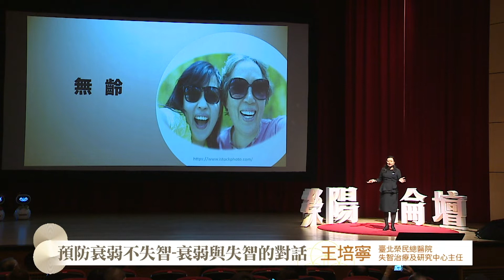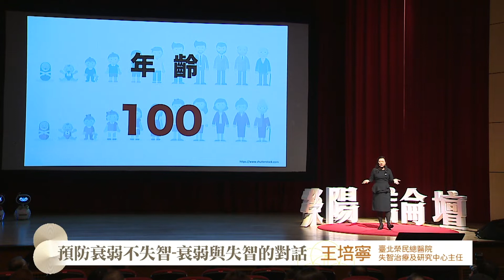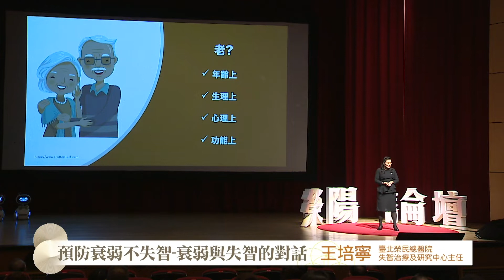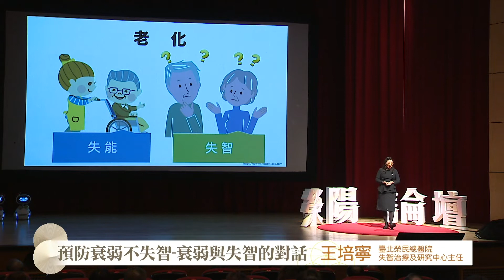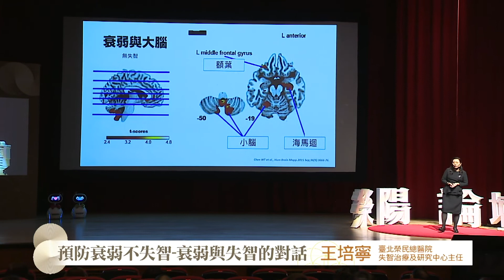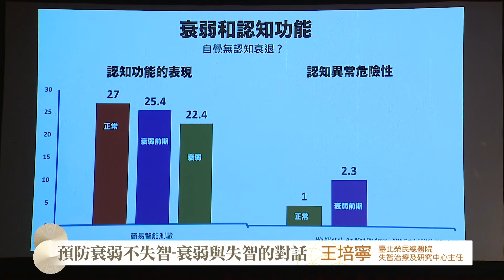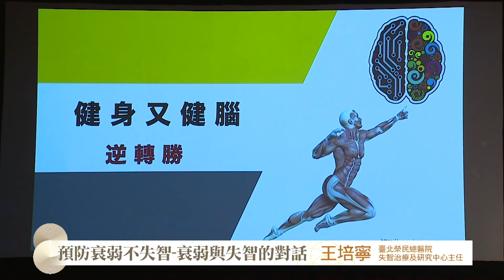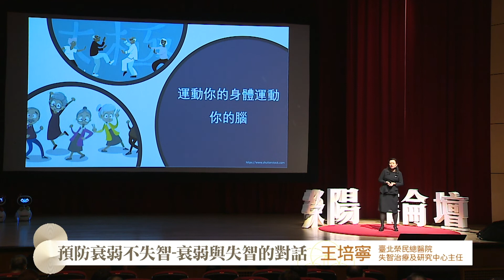【11.11榮陽論壇】 王培寧 預防衰弱不失智-衰弱與失智的對話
高齡社會追求「無齡」，想要預防失智及失能，健康呷百二，專家強調，動腦動身，口腔與聽覺健康都重要。

台北榮總失智治療及研究中心主任王培寧表示，榮陽團隊曾在宜蘭員山鄉進行大規模研究，發現有衰弱現象的民眾，失智危險指數多六倍。運動是逆轉勝的方法，除了有氧及阻力運動，也可多做記招式或舞步的太極拳或舞蹈來動腦。